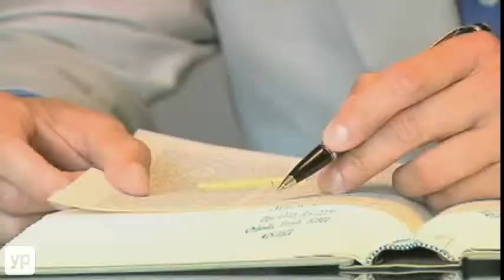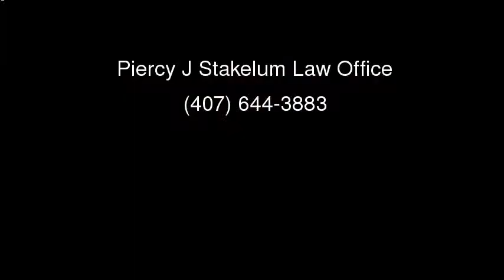Law Office of Piercy J. Stakelum, PA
Do you want a personal injury lawyer with trial experience?  Then schedule your free consultation with Piercy J. Stakelum, in Orlando, Florida.  He practices a wide area of civil cases, including personal injury, workers compensation, medical malpractice, product liability and even wrongful death.